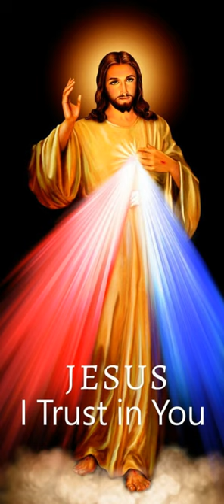Évangile du 11 Avril 2023 | Ta Parole est un Trésor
Évangile
« “J’ai vu le Seigneur !”, et elle raconta ce qu’il lui avait dit » (Jn 20, 11-18)
Alléluia. Alléluia.
Voici le jour que fit le Seigneur,
qu’il soit pour nous jour de fête et de joie !Alléluia. (Ps 117, 24)
Marie Madeleine se tenait près du tombeau,
au-dehors, tout en pleurs.
Et en pleurant,
elle se pencha vers le tombeau.
Elle aperçoit deux anges vêtus de blanc,
assis l’un à la tête et l’autre aux pieds,
à l’endroit où avait reposé le corps de Jésus.
Ils lui demandent :
« Femme, pourquoi pleures-tu ? »
Elle leur répond :
« On a enlevé mon Seigneur,
et je ne sais pas où on l’a déposé. »
Ayant dit cela, elle se retourna ;
elle aperçoit Jésus qui se tenait là,
mais elle ne savait pas que c’était Jésus.
Jésus lui dit :
« Femme, pourquoi pleures-tu ?
Qui cherches-tu ? »
Le prenant pour le jardinier, elle lui répond :
« Si c’est toi qui l’as emporté,
dis-moi où tu l’as déposé,
et moi, j’irai le prendre. »
Jésus lui dit alors :
« Marie ! »
S’étant retournée, elle lui dit en hébreu :
« Rabbouni ! »,
c’est-à-dire : Maître.
Jésus reprend :
« Ne me retiens pas,
car je ne suis pas encore monté vers le Père.
Va trouver mes frères pour leur dire
que je monte vers mon Père et votre Père,
vers mon Dieu et votre Dieu. »
Marie Madeleine s’en va donc annoncer aux disciples :
« J’ai vu le Seigneur ! »,
et elle raconta ce qu’il lui avait dit.